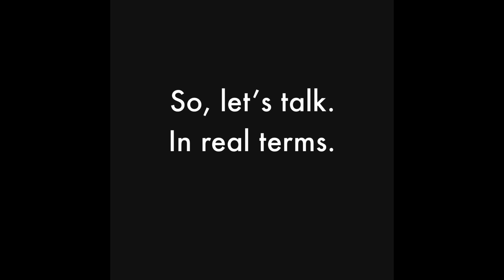Taking your questions about race for a real dialogue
It’s not an easy conversation but it’s an important one. Let’s learn from expert Deena Pierott. She's founder of the award-winning and nationally recognized STEM+Arts program for youth of color called IUrban Teen. She is also currently serving as an Equity Strategic Advisor for the City of Seattle.

Ms. Pierott speaks on topics like every day biases in the workplace, the art of leadership, women and the hidden color barrier, and diversity recruiting and retention.

She most recently presented in Prague, Czech Republic for The Linux Foundation. She has served on several boards and commissions including a Gubernatorial appointment to the Washington State Commission on African American Affairs. In 2013, she was honored as a White House Champion of Change in Technology Inclusion.

Message me or post your questions and I’ll ask her for you. Then, join me LIVE for That Expert Show this Monday at 11am PT.